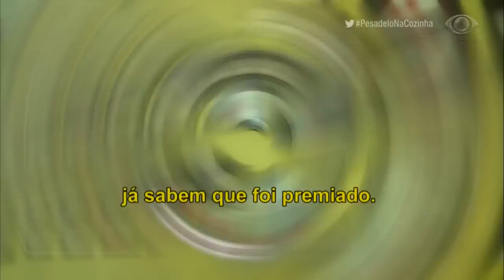Pesadelo na Cozinha: Los Molinos - Parte 5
A produção do Pesadelo na Cozinha se empenhou para renovar toda a imagem do Los Molinos. O restaurante está mais moderno depois da reforma.